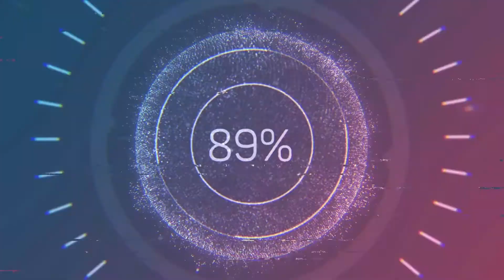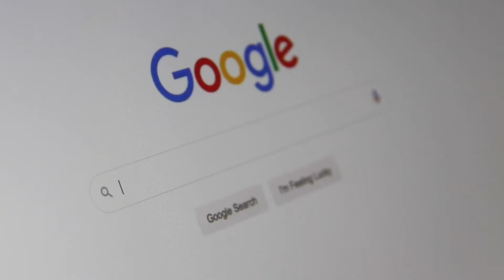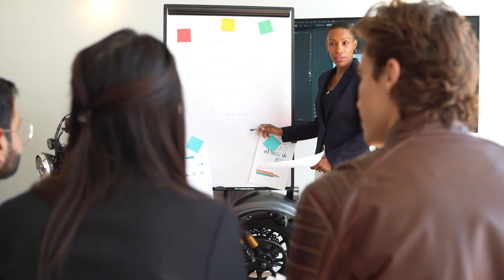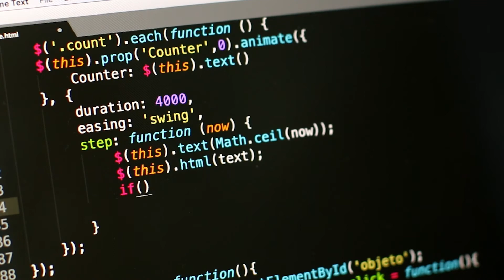Monologue 5: l'Afrique et la tokénisation des actifs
ET si on se passait des tiers d'investisseurs traditionnels ?
La technologie le permet de plus en plus et particulièrement, l'investissement décentralisé.
Il se base sur la finance décentralisée et consiste à matérialiser la valeur d'une entreprise sous forme de Token ou Coin. Cette tokénisation apporte avec elle, de la liquidité dans l'entreprise.

CNIL, Premiers éléments d'analyse de la CNIL, 24 septembre 2018, P7